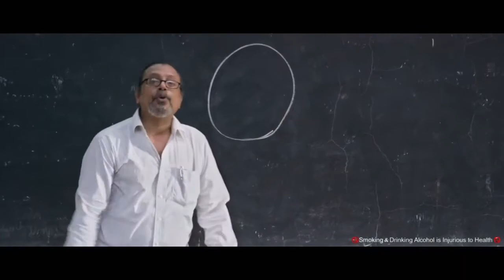Arjun Reddy - Mr Bean Version Teaser | Telugu Buddy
Enjoy fun with mr bean version of Arjun Reddy
This video is made just for fun Please don't Raise Negative comments

More Entertainment videos and Tech upgraded tutorials are On the way

Leave a comment on How you had enjoyed it